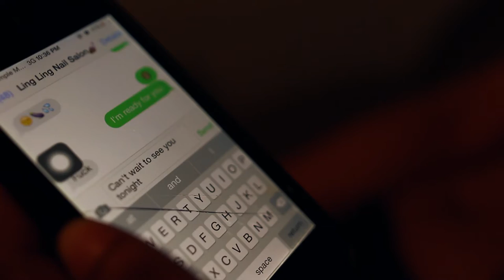"Naive" x StndWhtElephnt.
This film was Directed by Dean "Steelo Films" Richards
Dean Richards @steelofilms
Jordan O'farrill @jordieofarrill
Renzo Salguero @rock_asian
Shomari Chase @shathagoddess

Written by Jordan O'farrill, and Dean Richards
Film Score by StndWhtElephnt
Lyrics/keyboard: Jordan O'farrill Guitar: Renzo Salguero

Actors: Jordan O'farrill as Male actor
Dorothy Washington as first female actress
Shomari Chase second female actress